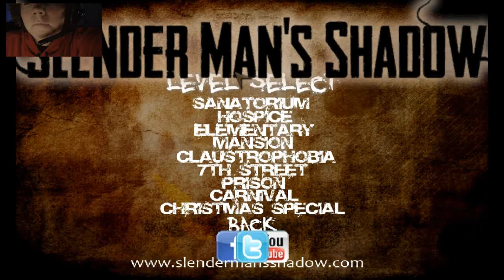Slender Hospice (8-8 Complete)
What now slender man I beat Hospice!